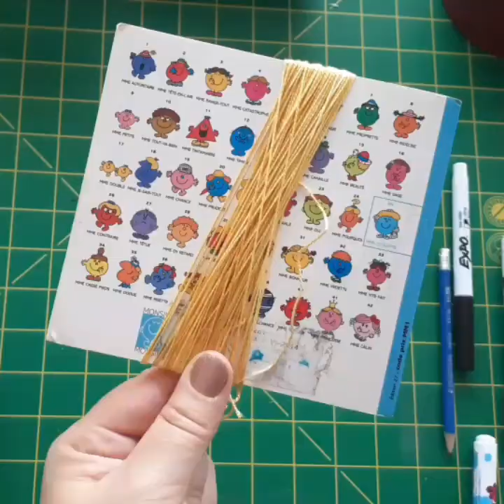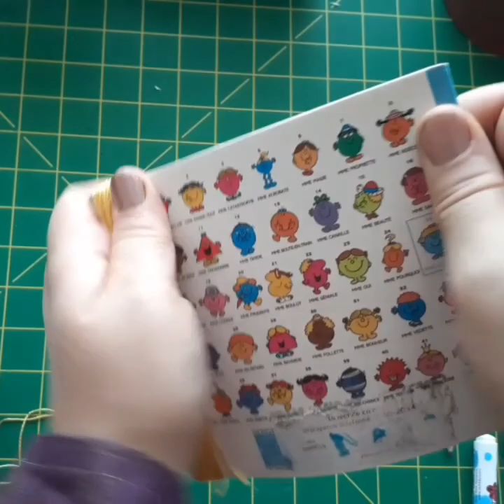Réaliser une petite poupée (français)